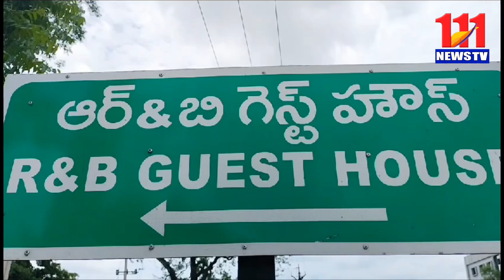టిఆర్ఎస్ పార్టీ ఆధ్వర్యంలోచాకలి ఐలమ్మ వర్ధంతి 111newstv likes #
చాకలి ఐలమ్మ వర్ధంతి సందర్భంగా బిఆర్ఎస్ పార్టీ ఆధ్వర్యంలో సాకలి ఐలమ్మ విగ్రహానికి పూలమాల నివాళులర్పించారు. ఈ సందర్భంగా బిఆర్ఎస్ పార్టీ పట్టణ అధ్యక్షులు జూకంటి ప్రభాకర్ రెడ్డి, సాకలి సంఘం జిల్లా అధ్యక్షులు రాజయ్య మాట్లాడారు బానిస బతుకుల విముక్తి కోసం పోరాటం చేసిన గొప్ప మహా వీర వనిత చాకలి ఐలమ్మ అన్నారు.తెలంగాణ రాష్ట్ర ప్రభుత్వము వచ్చిన తర్వాత సీఎం కేసీఆర్ సాకలి  ఐలమ్మ జయంతిని  అధికారంగా జరిపించడం జరుగుతుందని, అంతేకాకుండా చాకలి వారికి, ఉచితంగా కరెంటు అందజేయడం జరుగుతుందని తెలిపారు, దళితులకు దళిత బంధించినట్టుగా, సాకలి వృత్తి చేసుకునే వాళ్లకు, సాకలి బందు పథకం ద్వారా 10 లక్షల రూపాయలు ఇవ్వాలని సీఎం కోరారు. ఈ కార్యక్రమంలో సాకలి సంఘం నాయకులు కార్యకర్తలు, బిఆర్ఎస్ పార్టీ కార్యకర్తలు నాయకులు పాల్గొన్నారు.